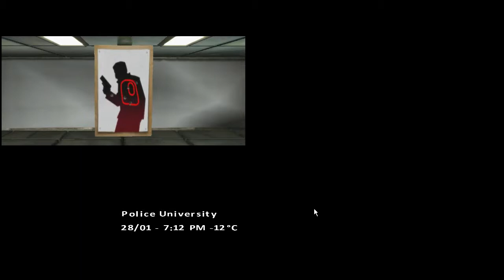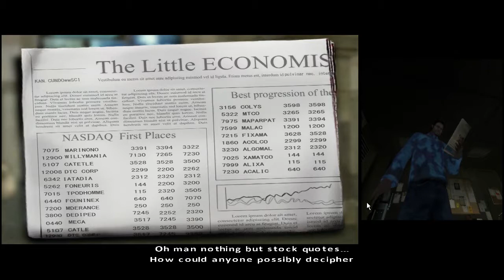Heavy Snow [ Part 3]